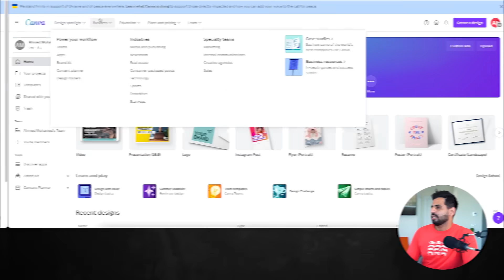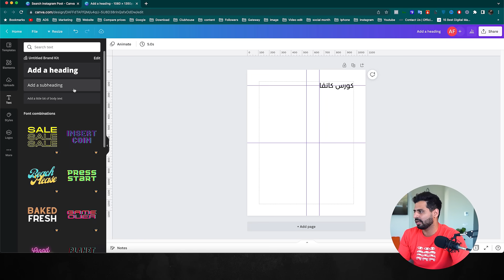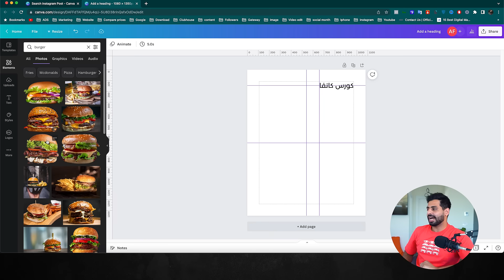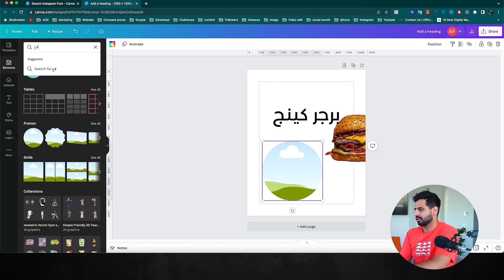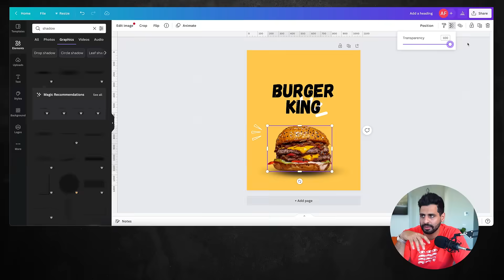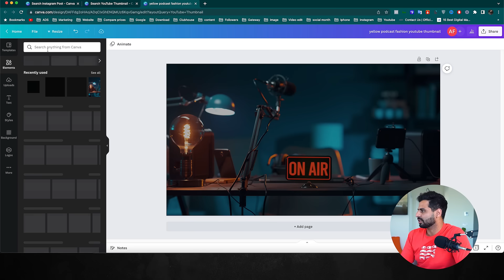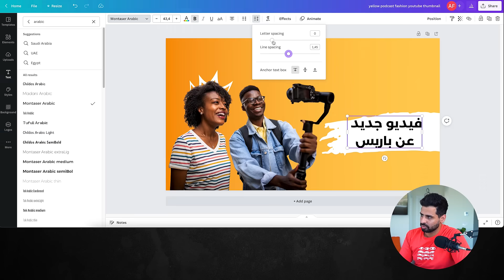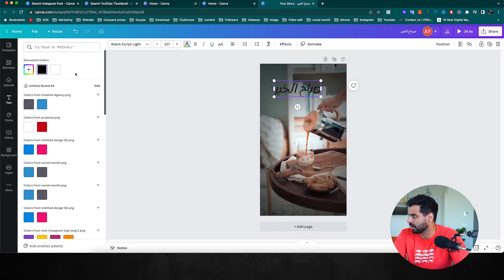Part 1 | من الصفر الى الاحتراف Canva دورة التصميم على كانفا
احمد خليفة مستشار ومدرب بمجال التسويق الرقمي وتطوير العلامة التجارية والشخصية حاصل على
 دبلومه التسويق الرقمي
 مؤسس شركه Socialmonth